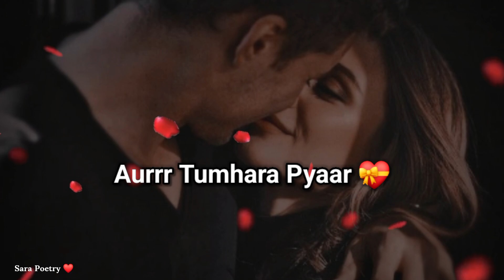Happy New Year 2024 Status 🥰✨ ! Happy New Year Shayari Status | New Year WhatsApp Status | Poetry